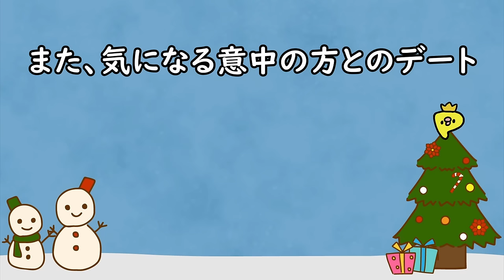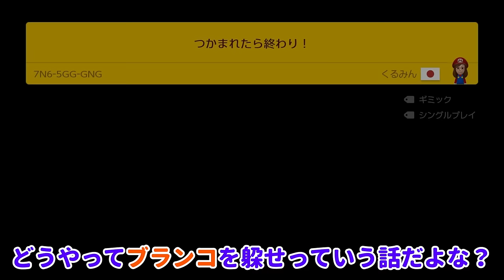この坂上るのムズ過ぎるwww 『マリオメーカー2』